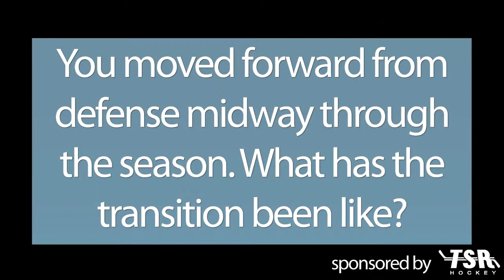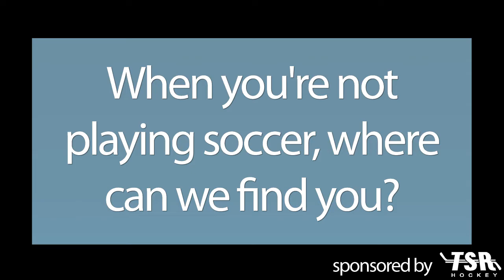Belmont boys soccer's Austin Haddock is in the Monitor High School Spotlight